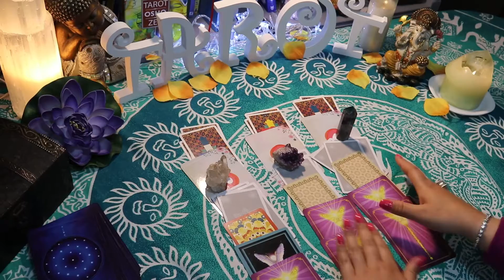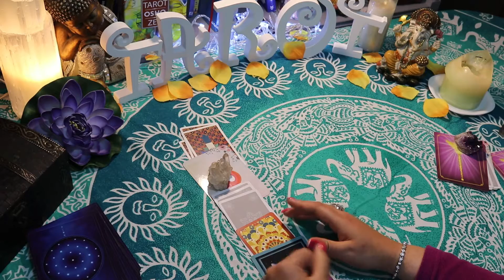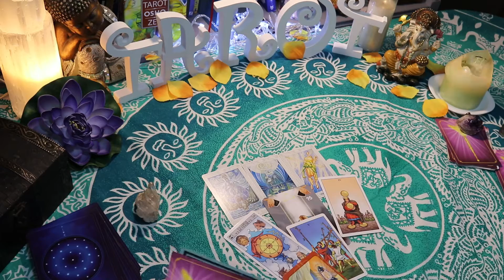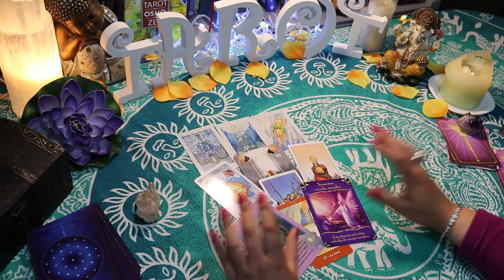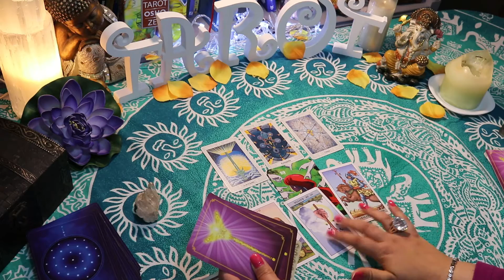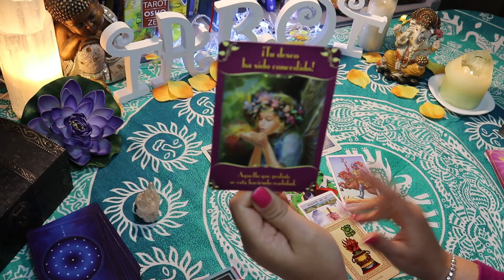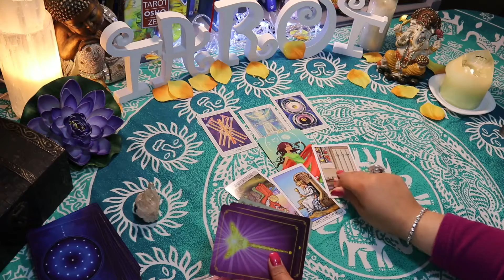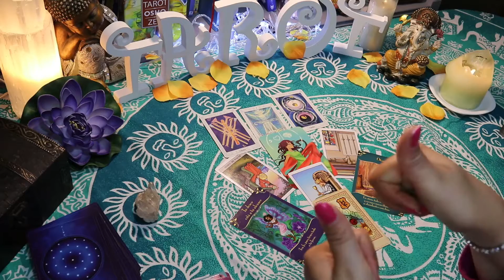ayuda espiritual🔅🔅 MENSAJES DE LOS ANGELES 🔅🔅 QUE DEBERIA HACER TAROT 🔅🔅 tarot gratis🔅🔅TAROT HOY❣️❣️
Bienvenidos a este nuevo vídeo de tarot interactivo en el trabajo de cubrir los consejos del tarot para ti en esta duda que te está atormentando y quieres hacer una pregunta libre el tarot es el momento hazle tú conexión a este Tarot fiable club esotérico 33, mensajes de los ángeles, mensajes de las hadas, y mensajes del universo preparados para ti para que tomes la decisión adecuada.
Ha llegado el momento de que recibas tu consejo de tarot gratis, para que todo salga bien, grabado este vídeo de tarot gratis con la intención de que ibas la ayuda espiritual del Tarot que necesitas en este momento.
Son consejos espirituales con mensajes llenos de luz y de positivismo, cómo que tendrás otra perspectiva en este momento.
Reciben tú guía espiritual y tu consejo del universo en este momento gratis no olvides suscribirte a este canal del Tarot fiable dónde encontrarás una tarotista con experiencia de más de 15 años haciendo lecturas a diario de forma presencial experta en cartomancia profesional del esoterismo coach espiritual